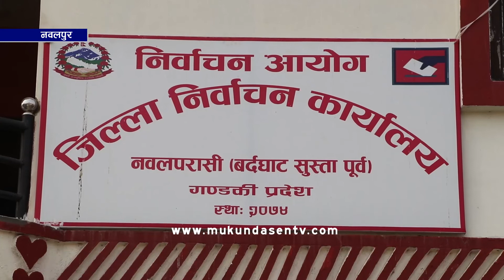नवलपुर क्षेत्र नं. १ मा कस्ले मार्ला बाजी ? के छ अवस्था ? | Mukundasen News Report | MTV NEWS REPORT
दुईवटा संविधानसभा र एक प्रतिनिधिसभा निर्वाचनमा ह्याट्रिक गरेका कांग्रेस नेता शशांक कोइराला यसपाली पनि माओवादी केन्द्र र एकीकृत समाजवादीको साथले हौसिएका छन् । तीनपटकसम्म मत दिएपनि जनअपेक्षा अनुरुप काम गर्न नसकेका कोइरालासंग असन्तुष्ट मतदातालाई आफ्नो पक्षमा ल्याई यसअघिका नतिजा उल्टाउने पक्षमा एमालेबाट उम्मेद्वारी दिएका कृष्ण पौडेल  कम्मर कसेर लागी परेका छन् । पौडेल नवलपुरबासीका लागि पुरानै नेता भएपनि चुनावी मैदान भने पहिलो हो । यस्तै नवलपुर १ मा राष्ट्रिय स्वतन्त्र पार्टीबाट उम्मेदवारी दिएका राजन गौतम पनि नतिजा आफ्नो पोल्टामा पार्ने लक्ष्यका साथ अगाडी बढेका छन् । देशका ठुला भनिएका राजनीतिक दलसंग आजित जस्तै बनेका जनताका लागि उम्मेदवार गौतम भने नयाँ र युवा नेताको रुपमा प्रस्तुत भएका छन् ।